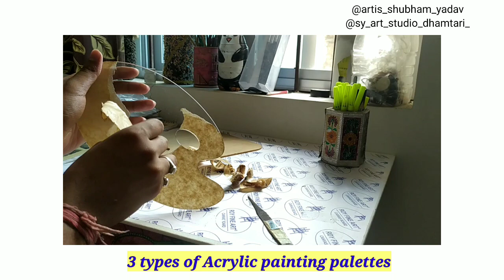3 types of Acrylic painting palettes